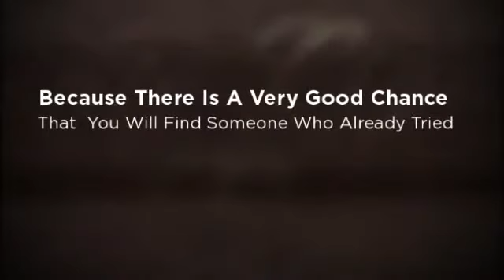Visit Forums To Get Free Electronic Cigarette